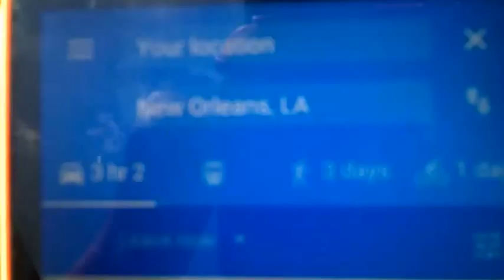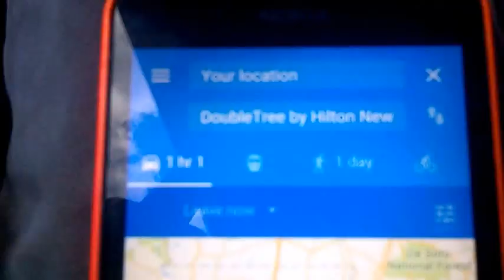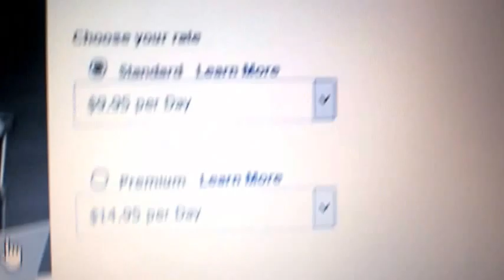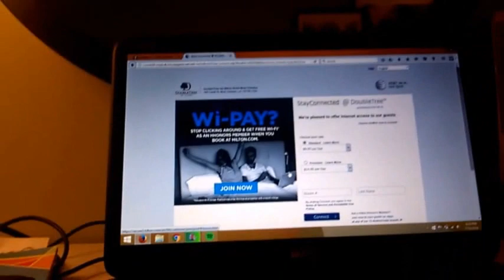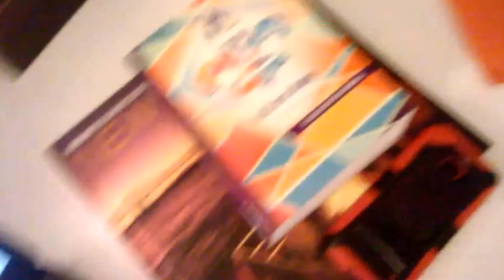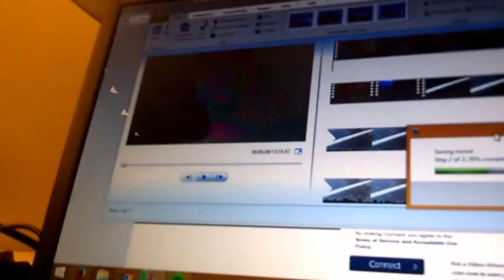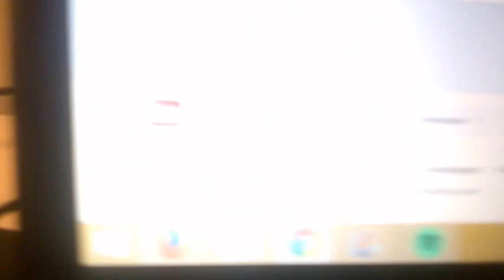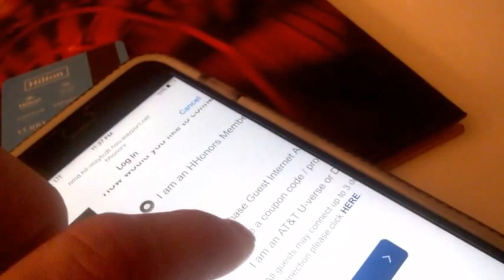New Orleans... HERE WE COME!!!!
Hope you enjoyed todays vlog, come back tomorrow for vlog three on my trip!!!